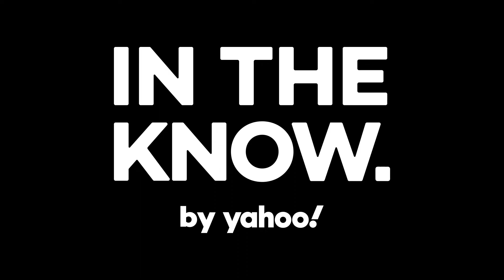This Thai style coconut soup is is packed with heat and flavor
Kick off soup season with this take on Tom Kha Gai.